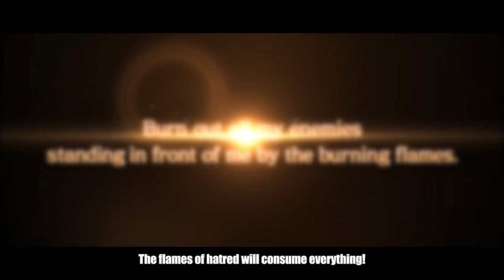Black Clover: Quartet Knights - Fana Character Trailer | PS4, PC